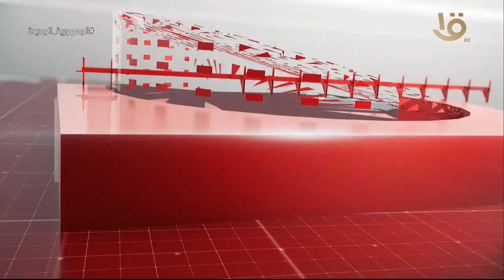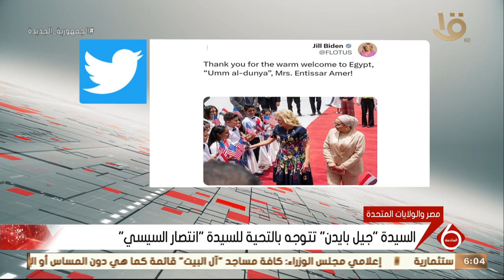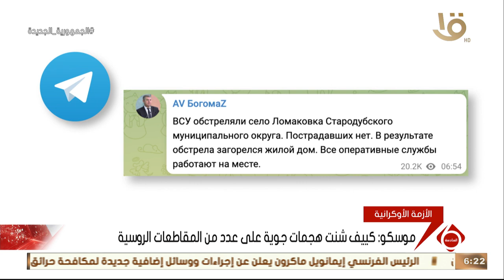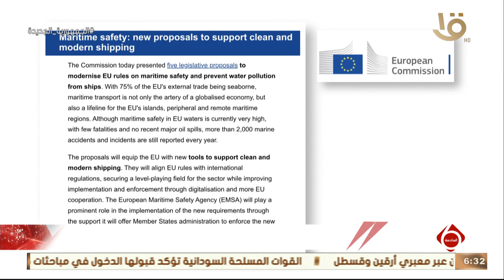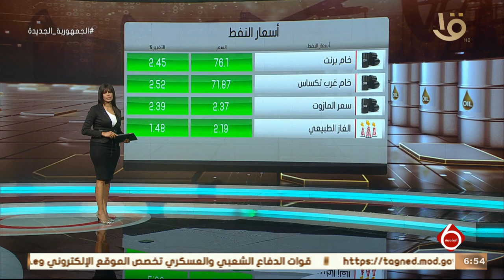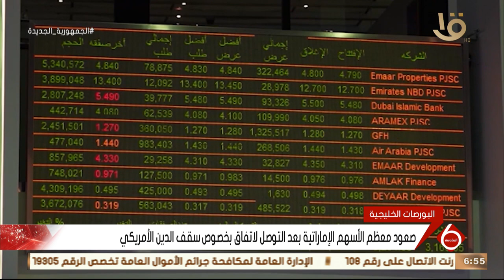نشرة السادسة | أهم الأخبار السياسية والاقتصادية محليا وعالميا وحلقة 2-6-2023